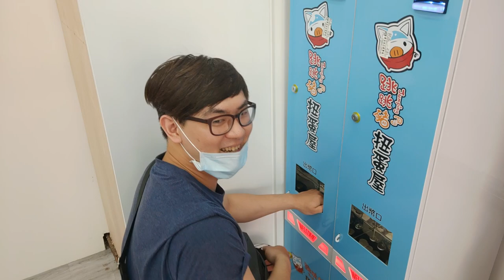[AK Plus]-豪豪就4要扭蛋 科南縮小軍團第五彈 沒想到驚見怪叔叔 讓大家見證豪豪的非洲力量到底是多強大呢!?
這次我們扭的扭蛋是 名偵探柯南"柯南縮小軍團第五彈"

裡面的縮小公仔都很可愛!!不知道大家喜歡裡面的什麼角色呢?!

背景音樂１：Tobu - Hope